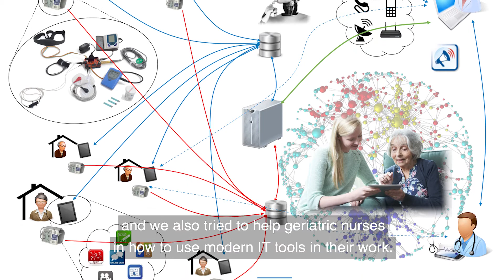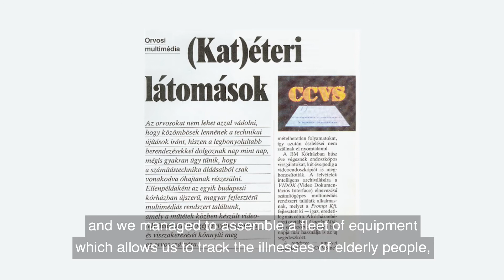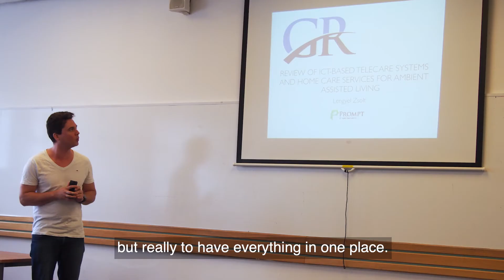Excellence Award 2020 | PROMPT-H Information Technology Educational, Trade and Service Ltd.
A change of attitudes, self-education, teaching others and including multiple generations: the Erasmus+ project of PROMPT-H Information Technology Educational, Trade and Service Ltd. from Gödöllő is truly complex. Their goal was to develop methods to support elderly care in home with online tools.